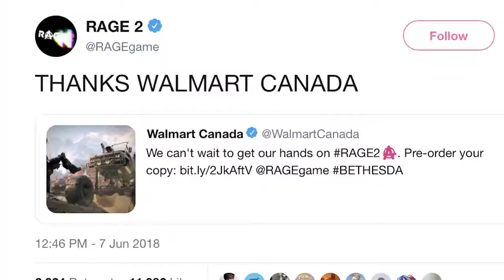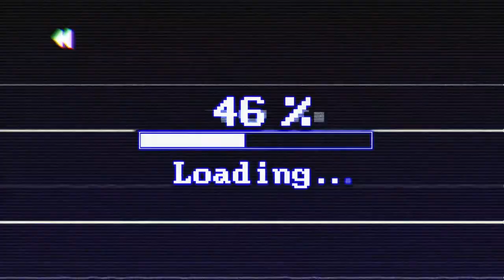RAGE 2 – Official Launch Trailer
Rage 2 is coming May 14th to Xbox One and PS4.